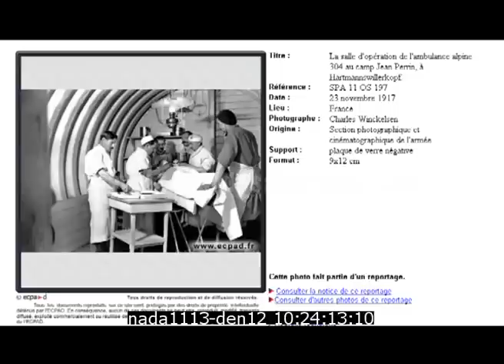Les derniers Poilus - le documentaire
Description : lls avaient 105, 107, 109 ans, ils étaient les derniers Français à pouvoir dire "je l'ai faite", la Grande Guerre, celle qu'ils appelaient la "Der des Der". Ils étaient les derniers témoins directs de 14-18, et la parole de ces hommes qui ont vécu sur 3 siècles est précieuse, car elle marque la fin d'un monde. Avec la disparition du dernier poilu, la guerre de 14 bascule de la mémoire des hommes dans l'histoire. Ils s'appelaient Ferdinand, André, Albert, Lazare, Charles et Claude-Marie. Ils sont les miraculés d'un conflit qui à fait 8 millions de morts, dont deux millions de Français. Ils n'ont jamais rien demandé et d'ailleurs on pourrait croire que la France ne se souvient d'eux qu'une fois par an, à la date du 11 novembre où, croulants sous le poids d'un drapeau, ils se recueillent devant la tombe du Soldat inconnu. Alors, pour que l'on n'oublie jamais qu'ils sont avant tout synonymes de notre liberté, ils ont accepté de raconter et de confier leur mémoire à Jean-Charles Deniau.

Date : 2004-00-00